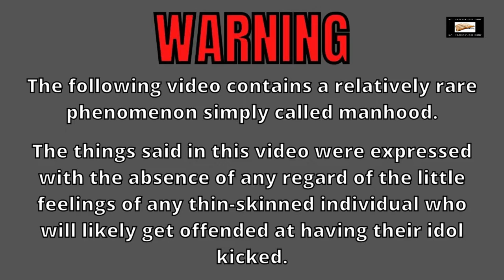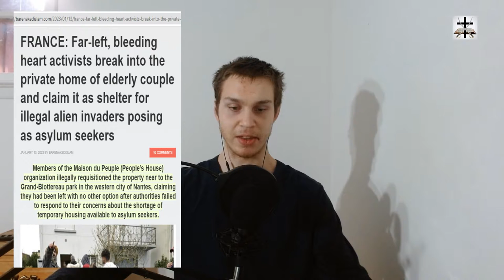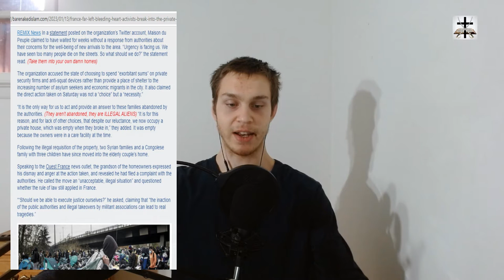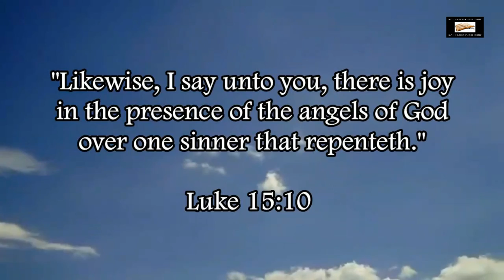Pro-Islam Far Leftists Invade Elderly Couple's Home Claim It As Muslim Shelter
A bunch of pro-Islam, pro-Muslim migrant, far-leftist thieves and thugs broke into a French elderly couple’s private home and claim it’s now a shelter for illegal Ishmaelite Muslim migrants.